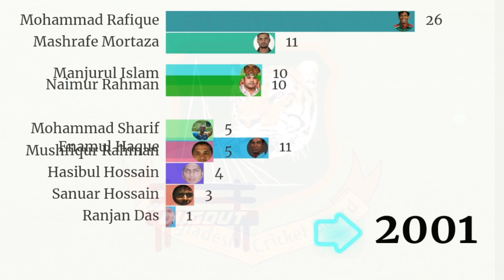Most Wickets Taker in Test Cricket for Bangladesh | Bangladesh Cricket History | The Dugout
Most Wickets Taker in Test Cricket for Bangladesh. All Time Records. Bangladesh Cricket History.

Source of Data: ESPNcricinfo

Search Topic:
Bangladesh
Bangladesh Cricket
Test Cricket in Bangladesh
Shakib Al Hasan
Taijul Islam
Mehidy Hasan Miraz
Most Test Wickets for Bangladesh